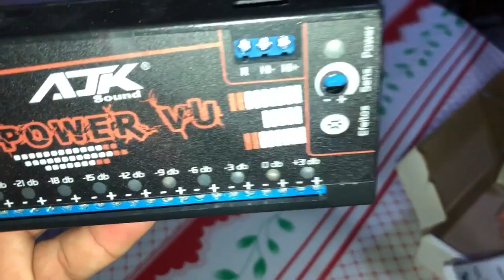uNboxINg nova central Power VU ajk - mesma do paredão estranho.